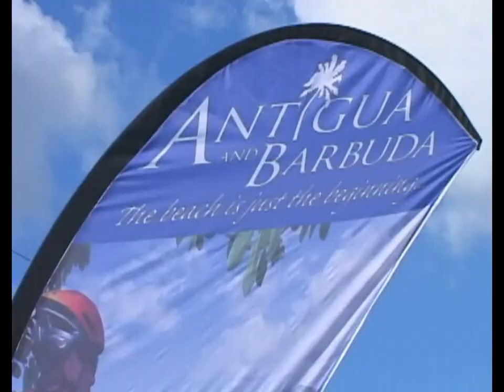Phil Keoghan Reunion Ride - Sunday 24th Jan 2010 - Antigua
Phil Keoghan lived in Antigua and Barbuda some 30 years ago where he started cycling with island's elite riders during that time, now he return to have a ride with the elite and leisure clubs in 2010